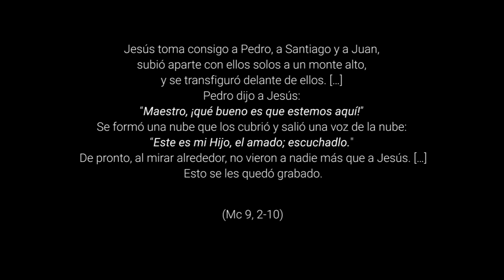Presencia de lo sagrado - 2º Domingo de Cuaresma, Ciclo B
Mc 9,2-10. A veces tenemos la gran suerte de experimentar la presencia de lo sagrado en medio de la vida. Esos momentos nos dan fuerza y aliento para el día a día.